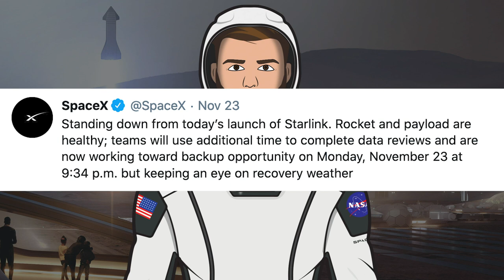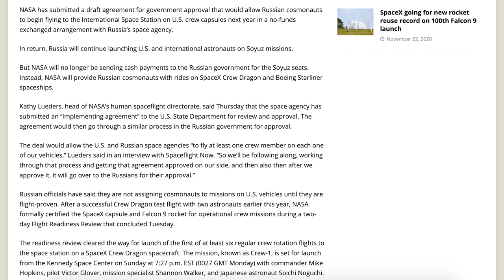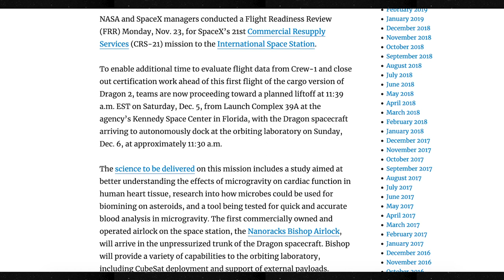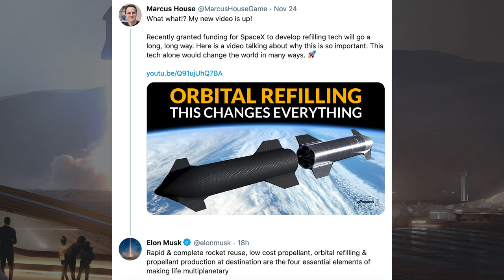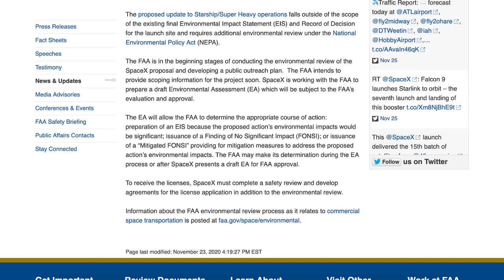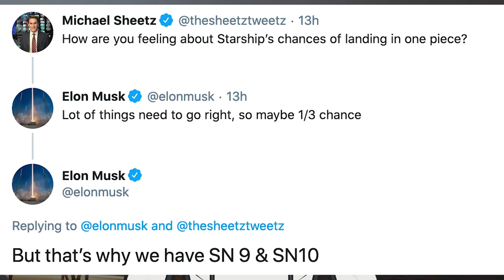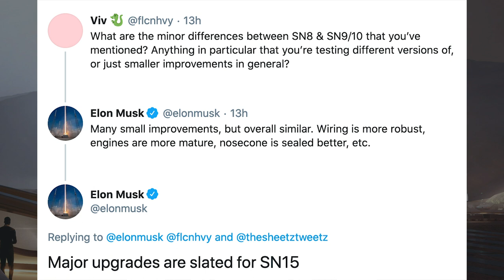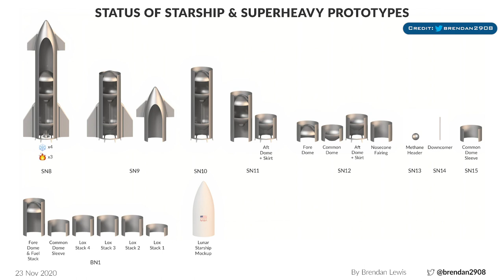SpaceX Starship Updates! SN8 Static Fire #4, SN9 Nosecone Stacking Soon! TheSpaceXShow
Welcome to the latest SpaceX Starship updates video from TheSpaceXFans. To begin this video, we have a bit of information related to standard SpaceX updates, with another launch of Starlink. In Boca Chica, we also have some infrastructure bits to look at as well as Starship development. Then, we have SN8 static fire #4 plus some other Starship updates with SN9 nosecone stacking soon. Sit back and enjoy!

@BocaChicaGal. SpaceX Boca Chica - SN9 Nosecone Moved Into High Bay for Stacking. YouTube. NASASpaceflight. November 23, 2020.

@BocaChicaGal. SpaceX Boca Chica - Starship SN8 Static Fire #4 (3 Engine Static Fire #2). YouTube. NASASpaceflight. November 24, 2020.

Lewis, Brendan. Status of Starship & Super Heavy Prototypes. Twitter. Brendan Lewis. November 23, 2020.